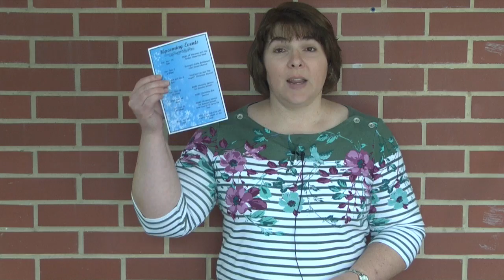MGBC Announcements 11/11/18